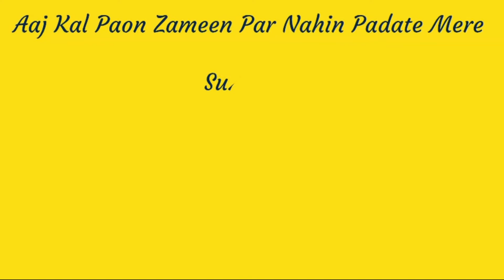Anitha Bhat KVM 1996 Batch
Aaj kaal paavn zameen par